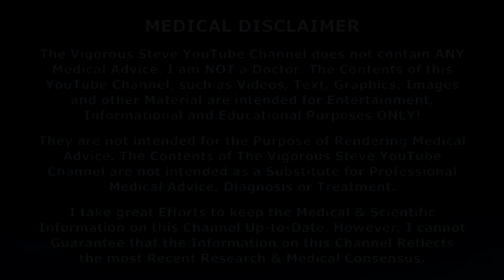Step-by-Step Steroid Cycles To Grow HUGE & HEALTHY! | Lowest Effective Dosages | Year-Long Cycles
⚕ Vigorous Amazon Store (Bodybuilding Health Stuff):